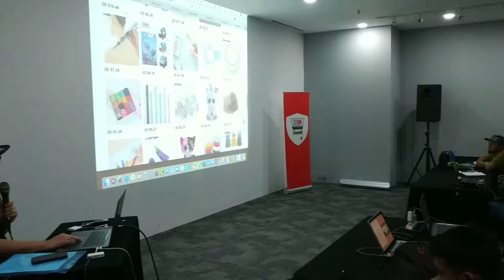Suasana kelas Digital marketing dan bisnis online Tato 087875863425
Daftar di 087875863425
Kirim, nama kamu, email dan no wa ya.